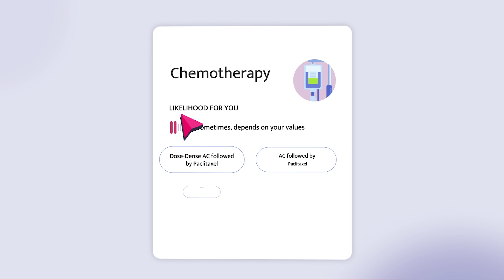Should I Switch to Tamoxifen? Should I Stop the Aromatase Inhibitors (AI) for Breast Cancer?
Are you unable to tolerate the aromatase inhibitors? You’re not alone. In this video, Dr. Griggs explains why some patients switch from an aromatase inhibitor to tamoxifen, the pros of switching, and how risk factors are considered. Whether you're taking letrozole, anastrozole, or exemestane, this video helps you understand your options and what to expect.

Chapters:
0:00 Introduction
0:44 Can't Tolerate Aromatase Inhibitors?
1:53 The #1 Reason Why People Switch
2:50 Benefits of Tamoxifen
4:31 Potential Risks